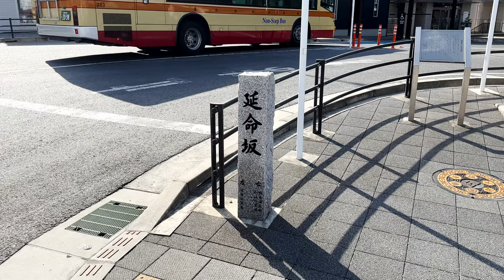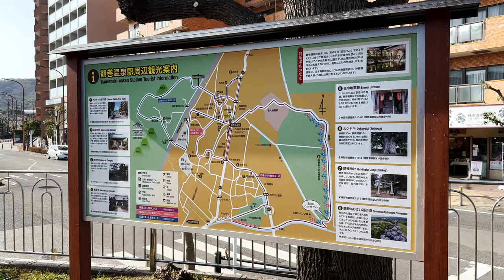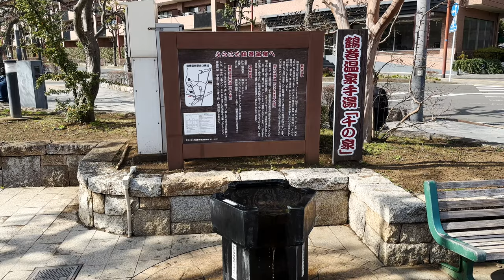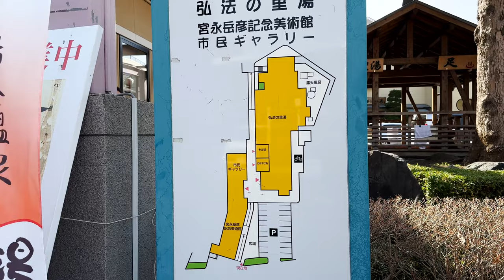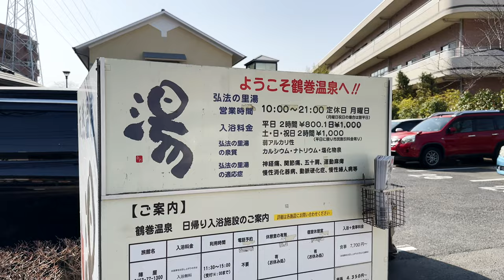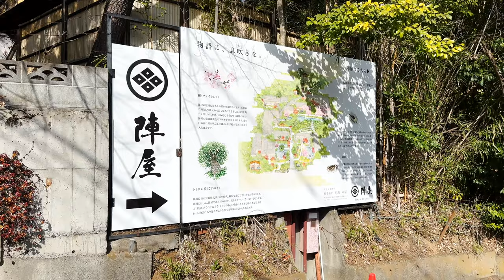⁴ᴷ Kanagawa: Around Tsurumaki Onsen Station (鶴巻温泉駅) - Japan Walking Tour / March, 2023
Tsurumaki-Onsen Station (鶴巻温泉駅, Tsurumaki-Onsen-eki) is a passenger railway station located in the city of Hadano, Kanagawa Prefecture, Japan. The station operated by the private railway operator Odakyu Electric Railway.

Hadano (秦野市, Hadano-shi) is a city in Kanagawa Prefecture, Japan. As of 1 June 2021, the city had an estimated population of 163,787 and a population density of 1600 persons per km². The total area of the city is 103.76 square kilometres (40.06 sq mi).

The Odakyu Odawara Line (小田急小田原線, Odakyū-Odawara-sen) is the main line of Japanese private railway operator Odakyu Electric Railway. It extends 82.5 km from Shinjuku in central Tokyo through the southwest suburbs to the city of Odawara, the gateway to Hakone in Kanagawa Prefecture. It is a busy commuter line and is also known for its "Romancecar" limited express services. From Yoyogi-Uehara Station some trains continue onto the Tokyo Metro Chiyoda Line and beyond to the East Japan Railway Company Joban Line.

From Wikipedia